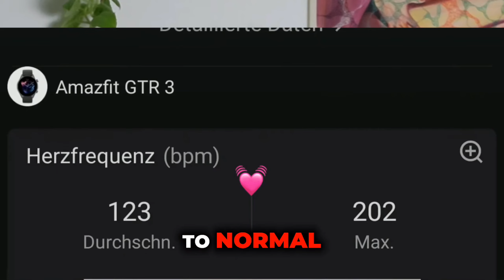I Listened To Andrew Huberman For 30 Days Straight | You Won't Believe What Happened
Dr. Andrew Huberman shares all kinds of practical daily protocols to help regulate your dopamine levels, happiness, and productivity and achieve more motivation, focus, and an overall longer and healthier life. He's had quiet the rise to fame, rivaling that of people like Joe Rogan in his following.

Here is how listening to Andrew Huberman has changed my life for the better. I'm definitely not mashing every three + sylybal word he's ever mentioned together..

And best of all - it's absolutely free! Just like the rest of this channel, so be sure to check it out for more calisthenics, mobility, lifting, motivation, yoga, kettlebell, and much more 💪🏽

It's ALL freeeeeeee 👍🏽 😀